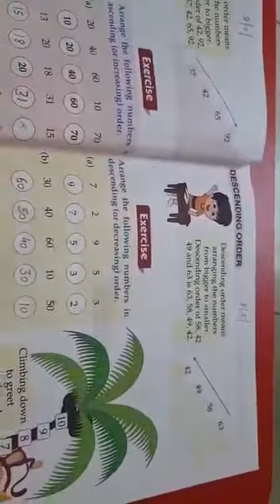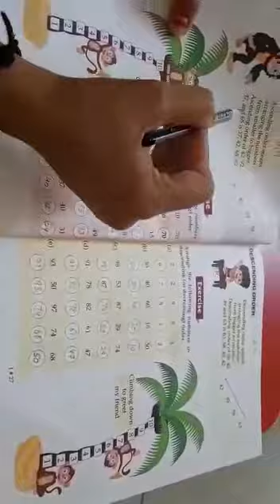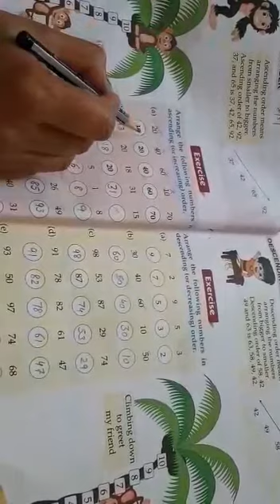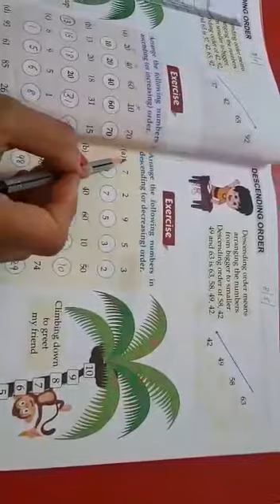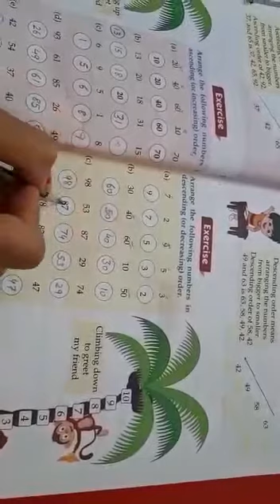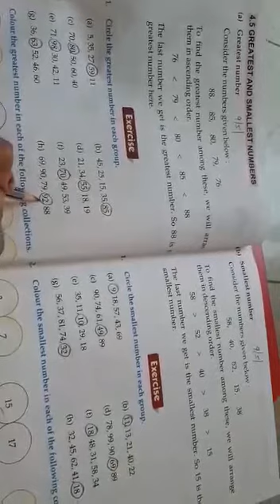GDSLearningSchool 9:20 मिनट से भी कम समय में 1ST क्लास के बच्चो को " MATHS CHAPTER-4 P.G.(26-29)."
9:20 मिनट से भी कम समय में 1ST क्लास के बच्चो को " MATHS CHAPTER-4 P.G.(26-29)." का पूरा पाठ पढ़ाएंगे
👉 नोट: सभी अभिभावकों से निवेदन है कि क्लास के बाद अगर कोई परेशानी आ रही है तो आप हमसे कमेंट सेक्शन में जाकर जरूर साझा करे। धन्यवाद।
Quick Video Summary:
9:17: 1ST CLASS" MATHS CHAPTER-4 P.G.(26-29)."